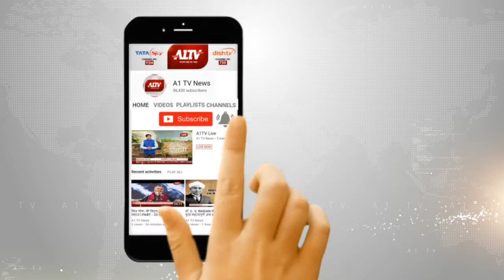सुमेरपुर : राधे - कृष्ण मंदिर का 10वां वार्षिकोत्स्व आयोजित